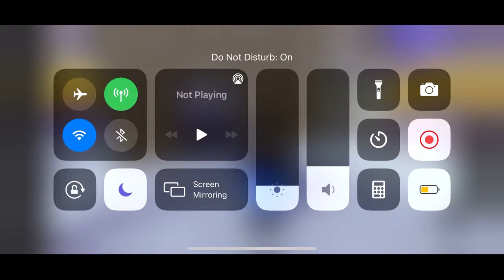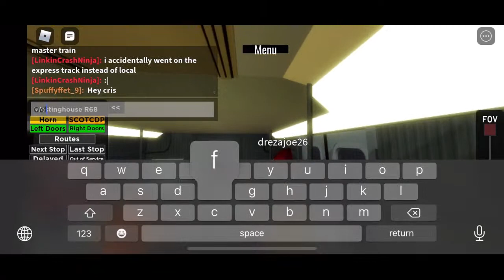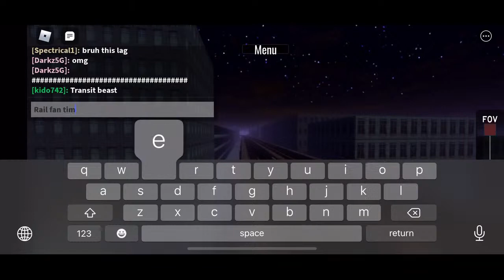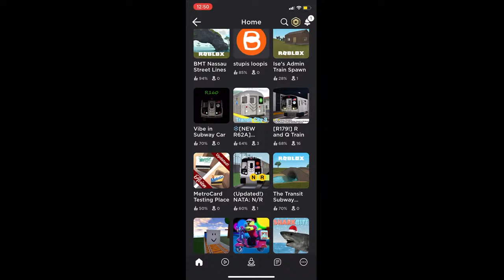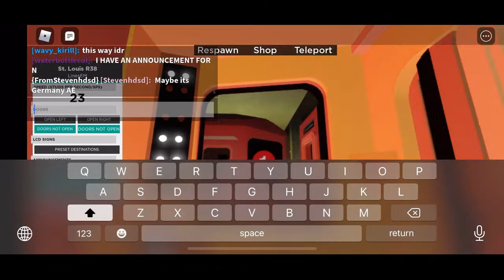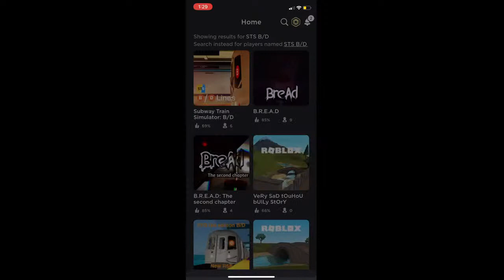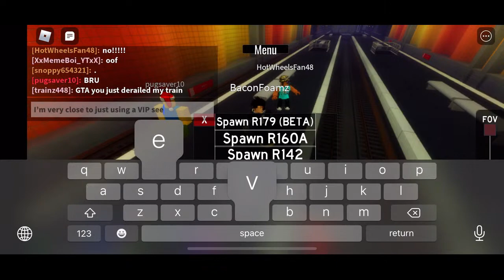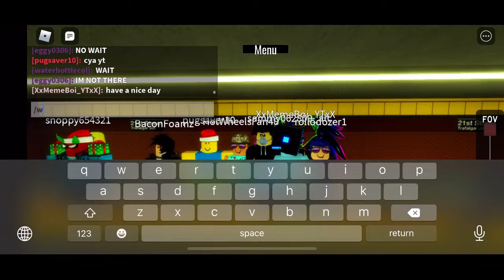Joe’s Subway Trials, Operator's Life Remastered, & Other Games! - Live Stream #4